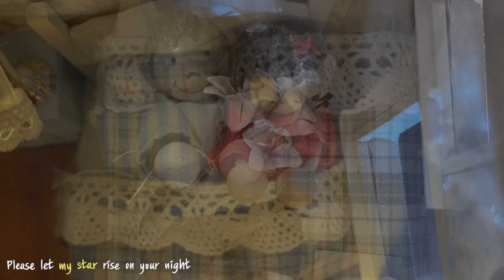[Unofficial MV] 악뮤(AKMU)/ 작은별 스톱모션 뮤직비디오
📺 작은별
💌 악뮤(AKMU)

제작: 63기 신재민, 64기 김예원, 김채아